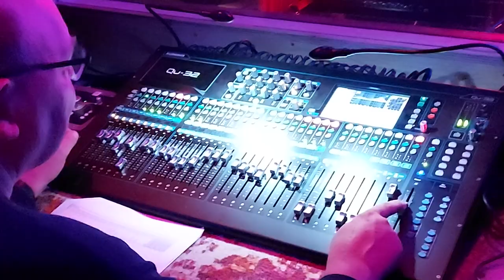Steeds verder vervolmaken we de ideeën. Nu het vervangen van de drumcomputer door een echte drummer.